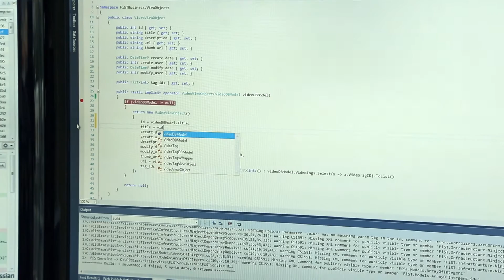Brett Kotter: From Help Desk to Software Engineer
Neumont University Alum Brett Kotter shares his story of how working at a college help desk inspired him to transfer universities and earn his bachelor's degree from one of the best computer science programs in the nation.